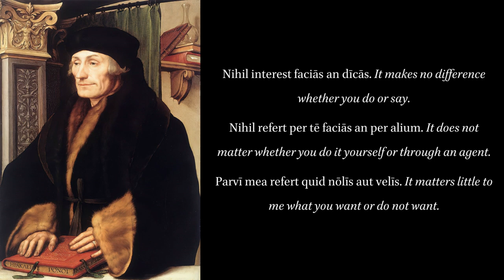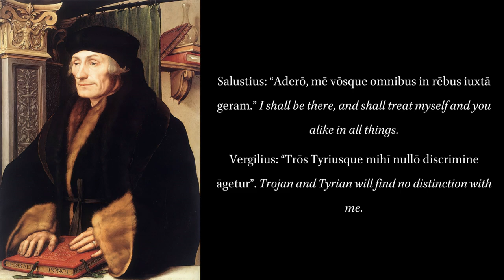De Copia 73: Discriminis Formulae. Making a difference .